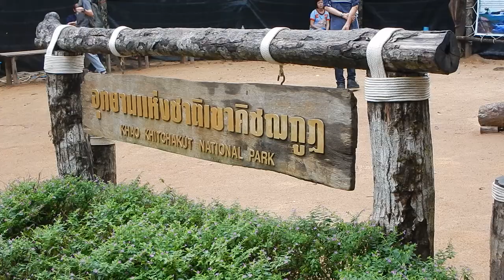Mount Khitchakut Chanthaburi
A nice mountain in South East of Thailand in Chanthaburi.

Ooh, and there is a temple or several on the mountain.